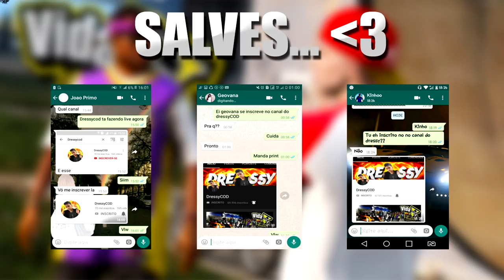GTA V : VIDA DE JOVEM | FOMOS ATRÁS DO CARRO ROUBADO PARA SALVAR A EMILY !! |#10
▬▬▬▬▬▬▬   😄 GANGUE MULEKOTES😄 ▬▬▬▬▬▬▬▬▬